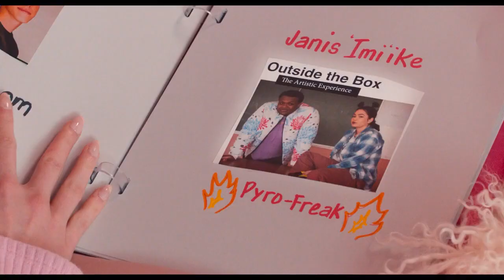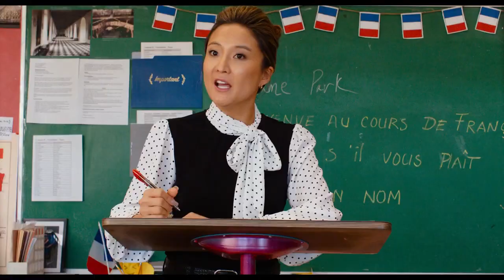Дрянные девчонки Трейлер